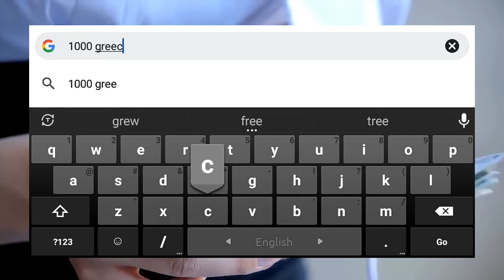গ্রিসের ১০০০ টাকা বাংলাদেশের কত টাকা | গ্রিসের টাকার মান কত | greece 1 taka bangladeshi koto taka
গ্রিসের ১ টাকা বাংলাদেশের কত টাকা | গ্রিসের টাকার মান কত | greece 1 taka bangladeshi koto taka
গ্রিসের ১ টাকা বাংলাদেশের কত
গ্রিসের টাকা বাংলাদেশে কত হবে
গ্রিসের টাকা টু বাংলাদেশের টাকা
greece 1 taka Bangladeshi koto
greece 1 euro Bangladeshi koto